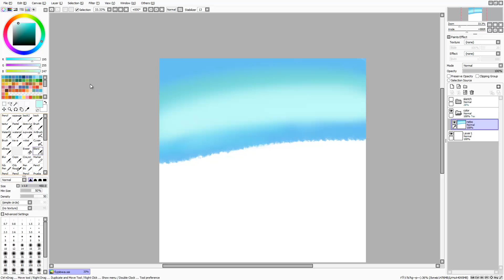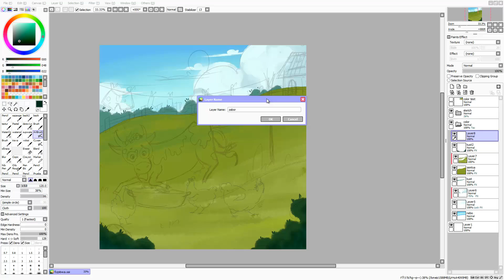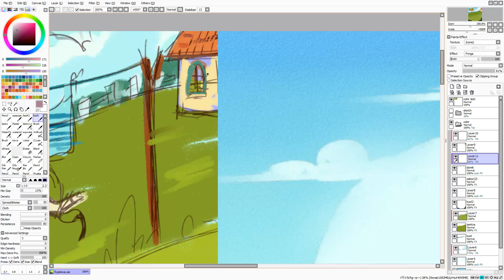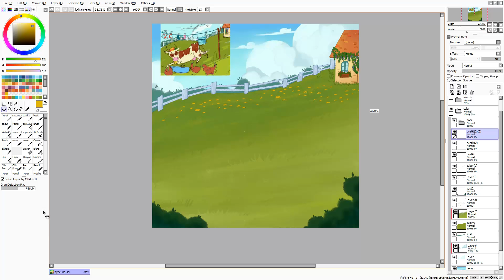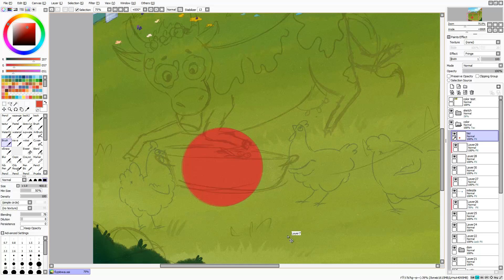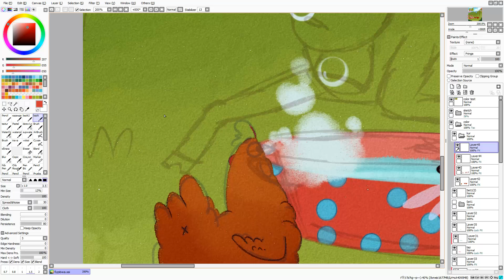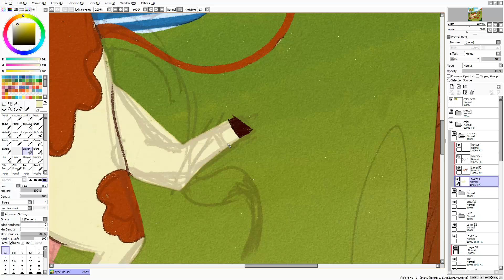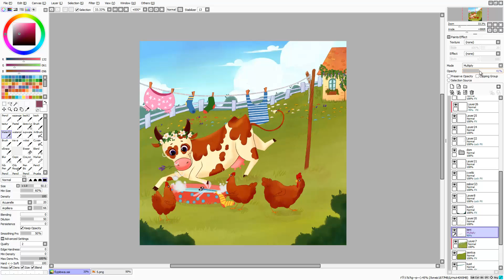День крокодила 2019. Бурёнка по прозвищу Мурка. Speedpaint (Paint Tool SAI)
I continue the marathon # day of the crocodile2019 from Elina Ellise. Today we have a very nice cow who decided to become a cat from Ksenia Valakhanovich's poem.

Продолжаю марафон денькрокодила2019 от Элины Элис. Сегодня у нас очень милая корова, которая решила стать кошечкой из стихотворения Ксении Валаханович. Пожалуйста, поддержите меня в инстаграме!